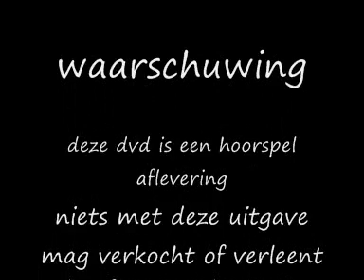hoorspel tintin, kuifje en de juwelen van bianca castafloire 1965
een hoorspel van kuifje tintin  van 1965
van de lp de juwelen van bianca castafloire